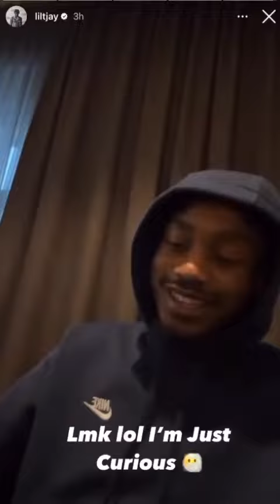Lil tjay goes on rant about rappers, friends not reposting his album, but posting Drake album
tjay Also calls out streamers wondering if they would ever diss Drake